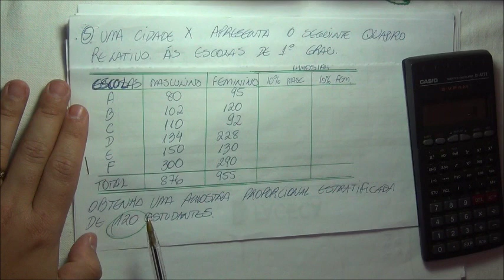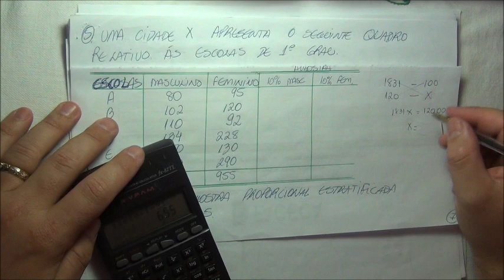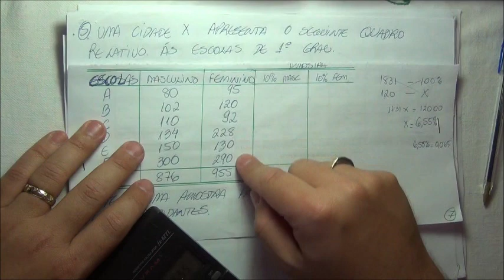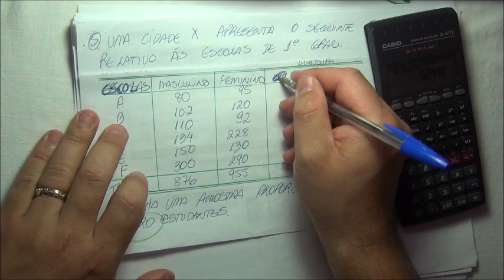3º ano do EM - 8 - Estatística - 2 - 4 - técnicas de amostragem- exercícios 3.wmv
exercícios resolvidos sobre como coletar uma amostra